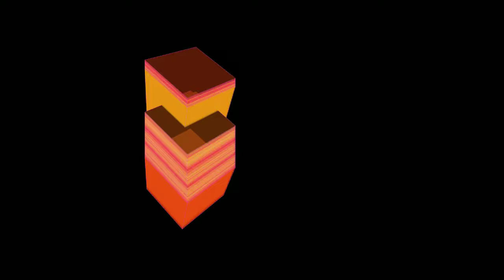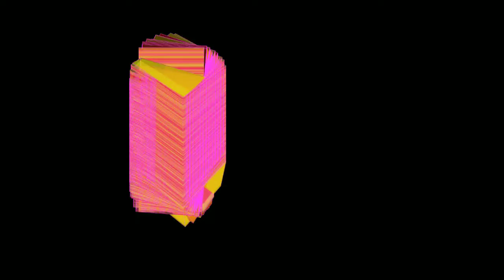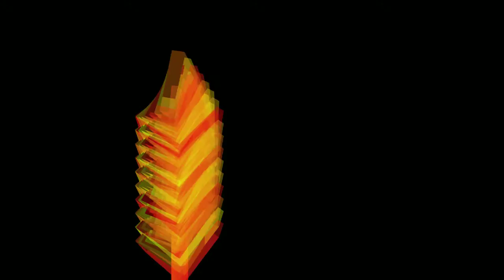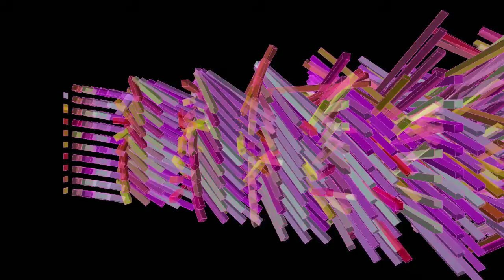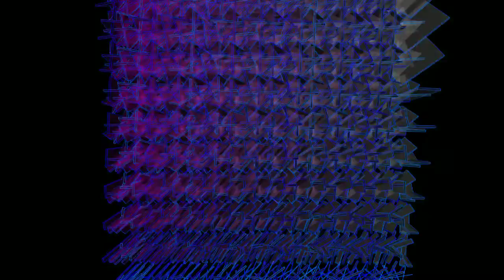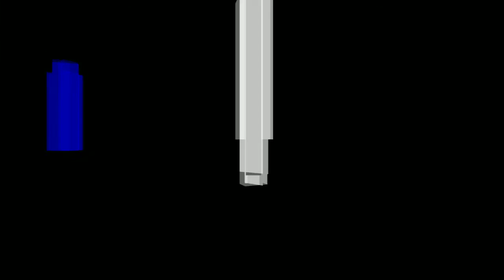H.AL.I.C. - sound of science - audio & video - live coded